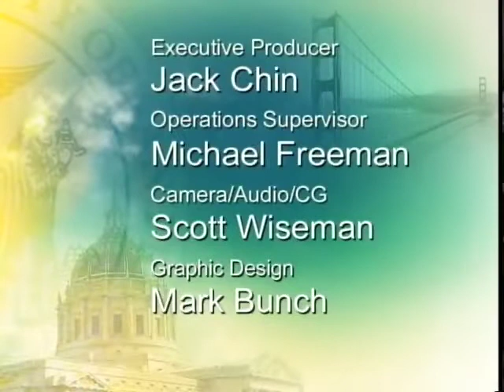Mayor Lee Launches Season of Giving Campaign to Support San Francisco Families & People in Need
Mayor Edwin M. Lee announced the launch of San Francisco's Season of Giving campaign to support organizations that help San Franciscans and organizations helping victims of Hurricane Sandy. The Season of Giving will last through Martin Luther King, Jr. Holiday weekend on January 15, 2013 and residents and businesses are encouraged to give back to their own communities or to the American Red Cross for hurricane victims to provide warm meals, a place to stay and other essential services.

At today's launch, Mayor Lee was joined by many of San Francisco's nonprofit and community-based service providers including representatives of the American Red Cross, Glide Memorial Church, United Way of the Bay Area, Self Help for the Elderly and the San Francisco Food Bank.